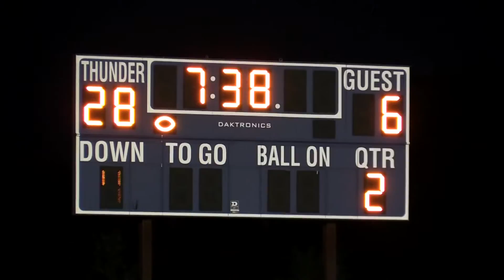Zimmerman Thunder Football vs New London-Spicer Wildcats | 9.25.15